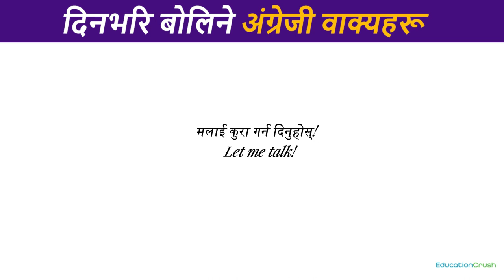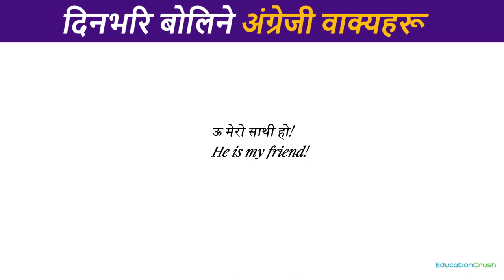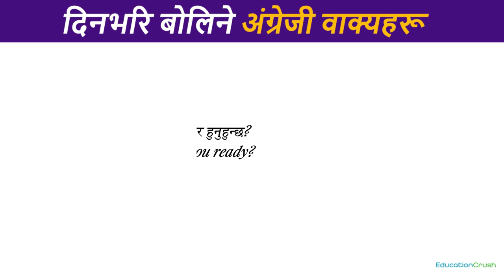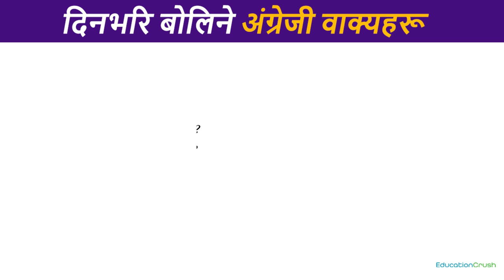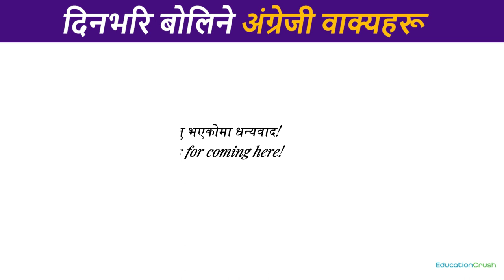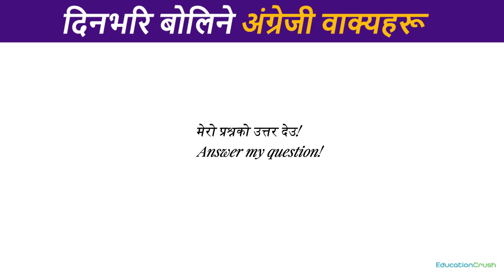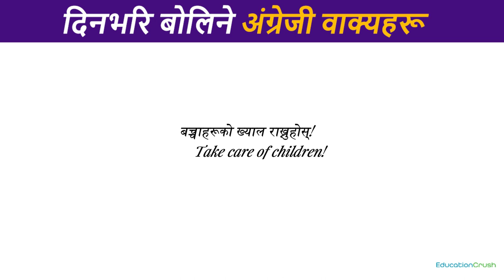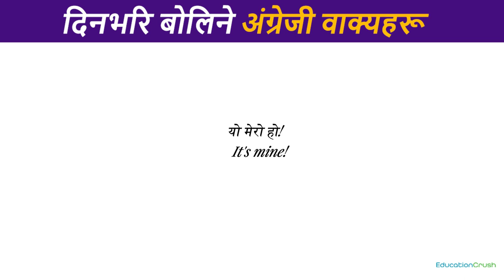150 दैनिक बोलिने वाक्यहरू || English Speaking Practice || Education Crush Class